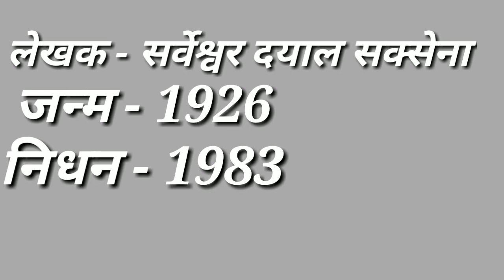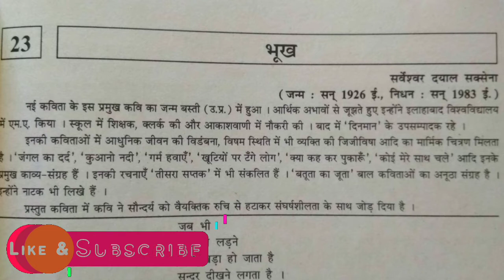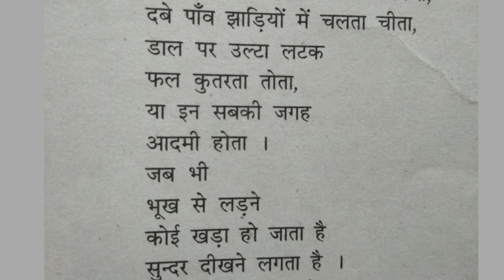Std 10 Hindi chapter 23 भूख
hello everyone.